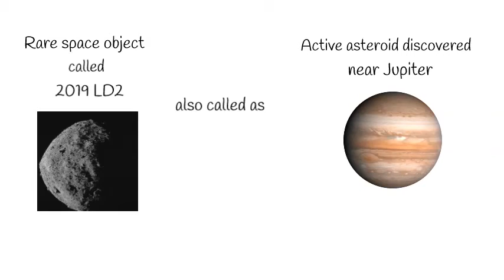Major Headlines of 01st June 2020 in just a minute